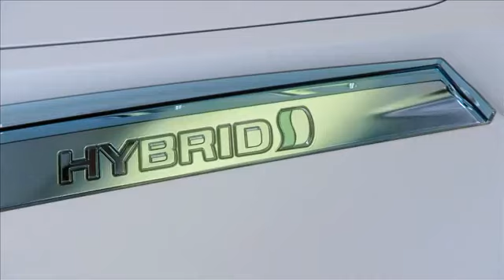Toyota FT-Bh Small Hybrid Concept